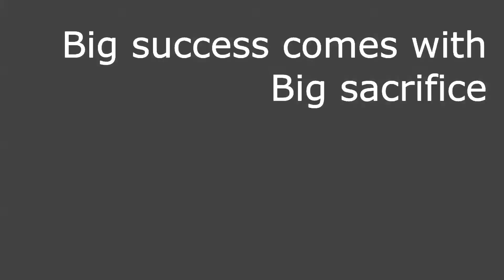BBoyLoop Vengeance - Motivational Basketball Video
BBoyLoop Vengence - Motivational Basketball Video.
Inspirational Stuff.